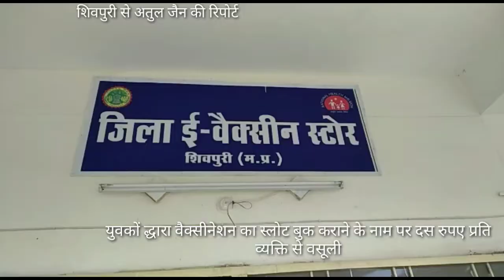युवकों द्धारा वैक्सीनेशन का स्लोट बुक कराने के नाम पर दस रुपए प्रति व्यक्ति से वसूली